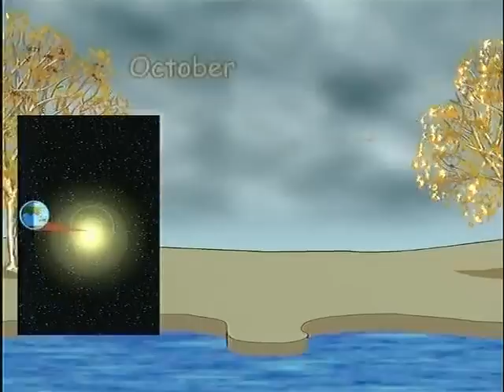Spotlight 4 Module 4 480p